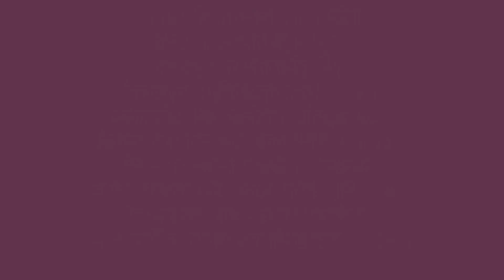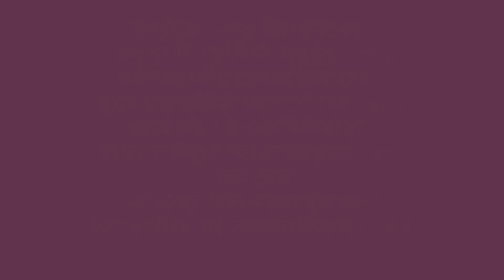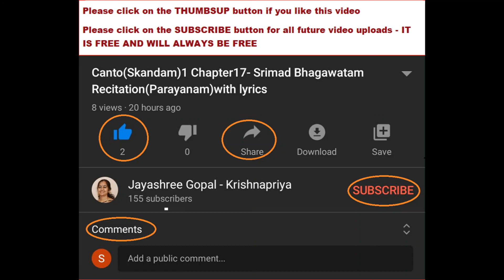Canto(Skandam)8 Chapter11-Srimad Bhagawatam Recitation(Parayanam)with lyrics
In this chapter, the great Narada Muni, shows compassion towards the demons who get killed by the demigods and forbades the demigods to continue the killing. Then Shukracharya renews the lives of all the demons by his mystic powers.